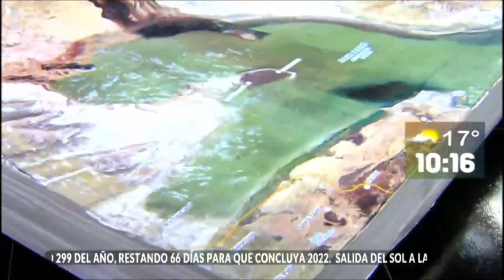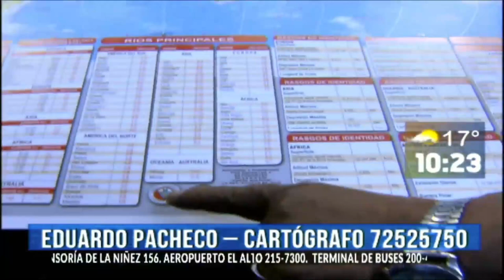Eduardo Pacheco, cartógrafo, nos habla de su propuesta monumento a Bolivia en un mapa